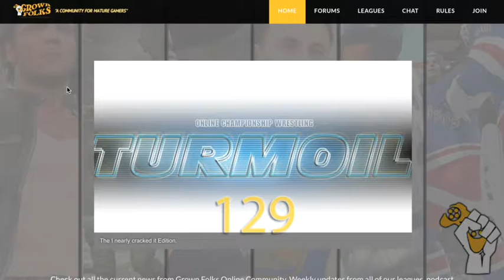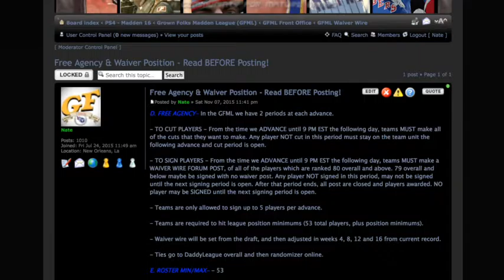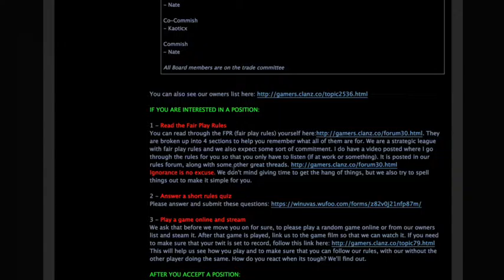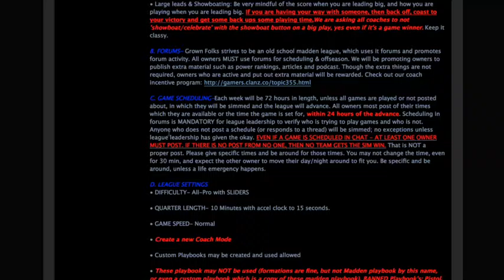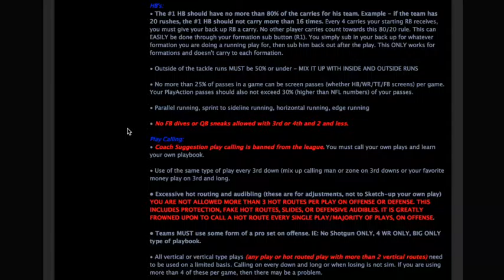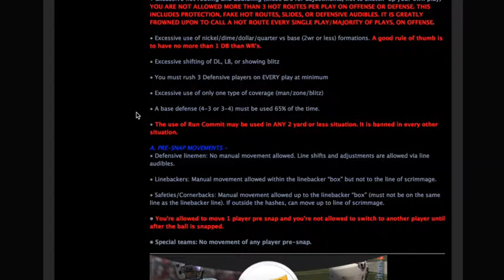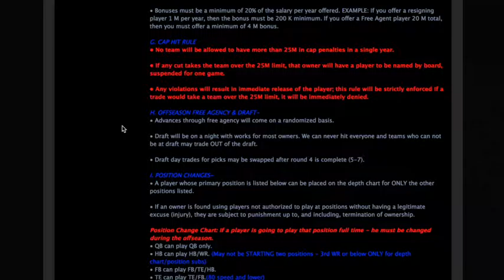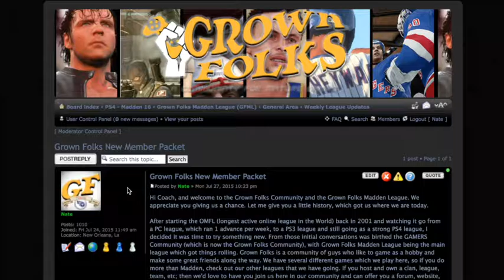Press Pass Podcast #28 - Fair Play Rules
Take a listen to the current Fair Play Rules in the Strategic Grown Folks Madden League.